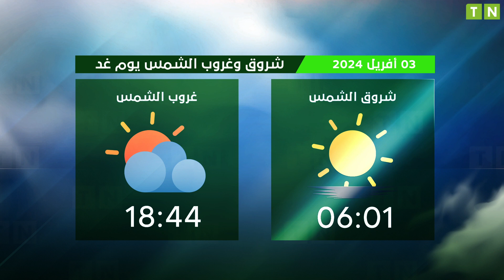Horaires de Prières | Tunis - 03/04/2024